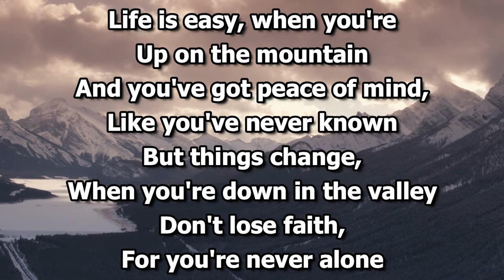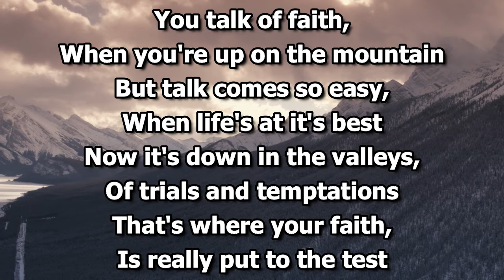God On The Mountain